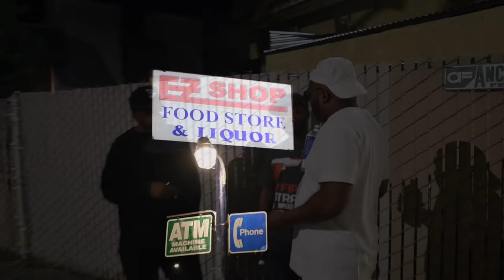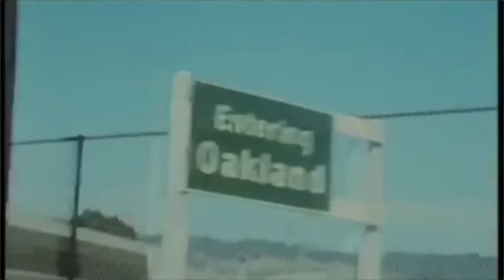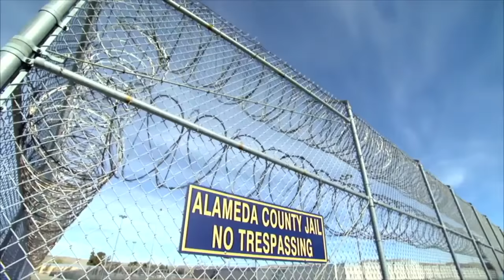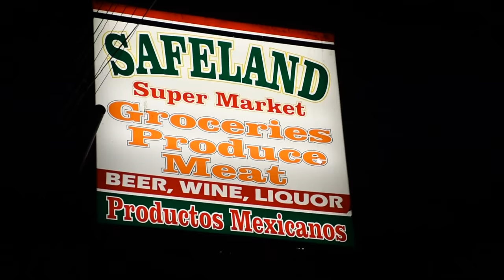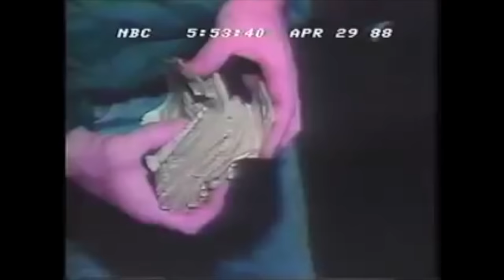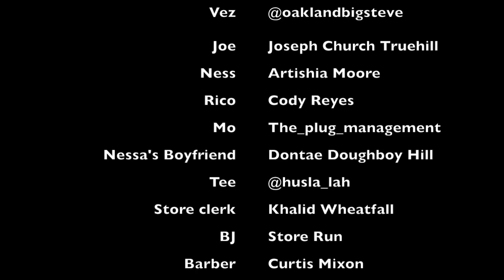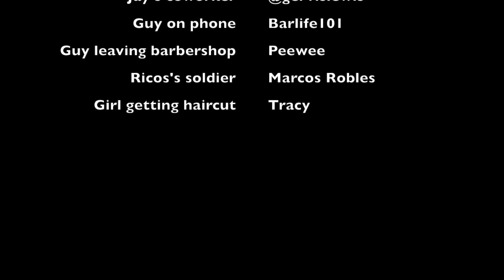Play the Game Web Series Oakland Ca | Season 1 | episode 1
Play the game is about 4 guys from the tough streets of oakland willing to do whatever it takes to make some real money and better there situation. This web series follow the ups and downs Of Jay, Reggie, Dex, & Chance as they experience the the cut throat realities of PLAYING THE GAME! 4 part series